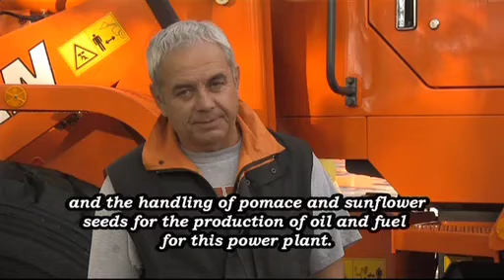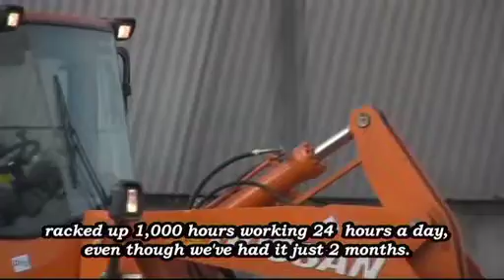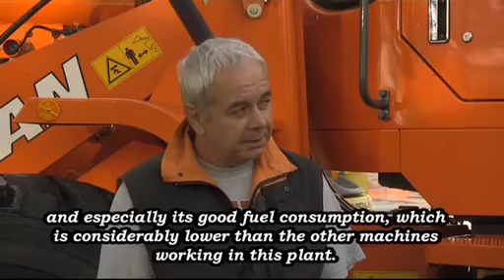Doosan DL200 Wheel Loader